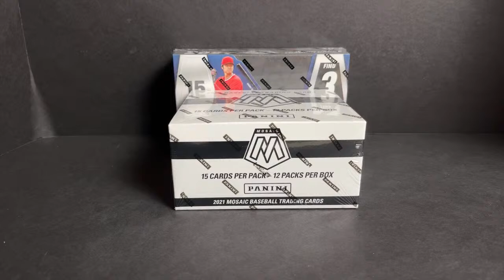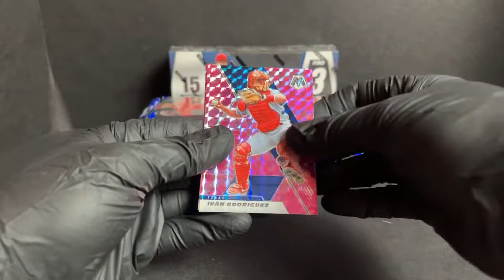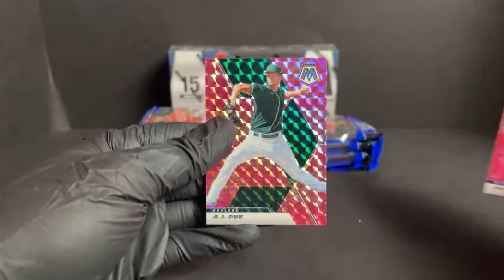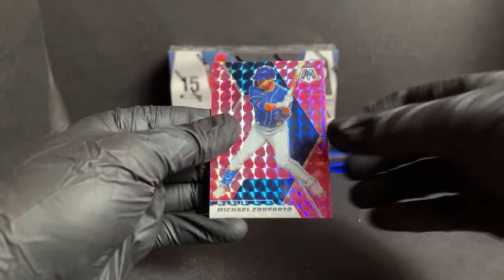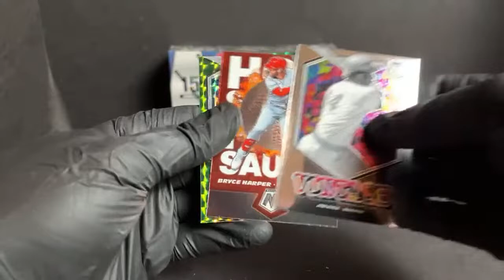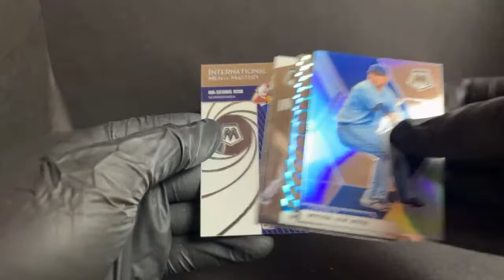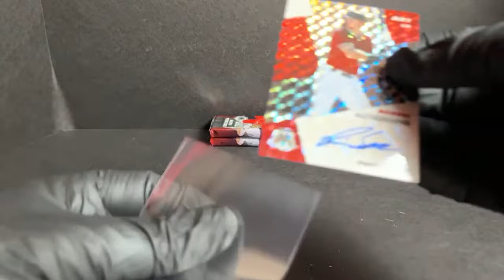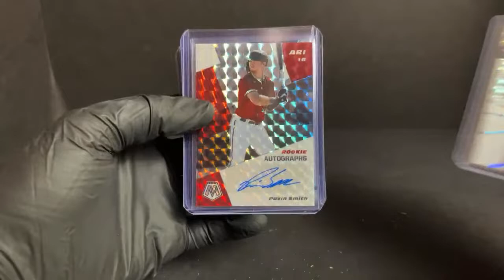11/14/22 - Mosaic Baseball Hobby Cello Break